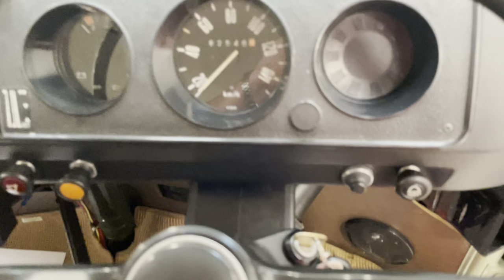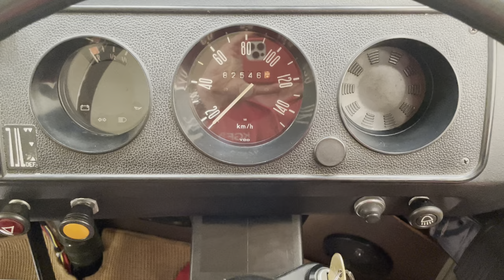Introducing Eddie, the Adored 1977 RHD Volkswagen Type 2 Microbus - SOLD!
Introducing Eddie, the adored 1977 RHD Volkswagen Type 2 Microbus.

EQUIPMENT
Eight large picture windows, roll-down cab windows, front quarter lights, one piece windshield, windshield washers, windshield defogger, two door mirrors, safety door handles, sound deadening, handsome hand fitted headliner, coat hooks, grab handles, ashtrays, flow-through ventilation, side sliding door, insulated passenger compartment, safety padded rear cab wall, roof high luggage compartment.  Additional L Specification; White roof and upper body, vent wings in cab doors, twin reversing lights.  Factory Options; Nine-seat 3-3-3 configuration.  Key Modifications; Lite steer electric power steering conversion, Transporterhaus lowered suspension, Porsche Fuchs style alloys wheels, side step, Eberspacher interior heater, seat belts, hessian floor and dash top covering, electric screen wash, upgraded sound system.

EXTERIOR
This wonderful Microbus began life as an Australian Army bus and was sourced in its original Khaki Green from a dry state and specifically chosen for its superb structural condition.  An expensive professional restoration now sees this bus presented in Volkswagen Alpine White over Birch Green.  The paintwork boasts a stunning shine with uniform finish, a real eye catcher.  The body panels are straight and in excellent condition.  The painted bumpers are in superb order and all glass, lights and trim fully intact with just some light pitting to the driver’s door handle.  The preserved underside and body have benefitted from a professional coating of preservative and cavity wax injection, a process not to be confused with amateurish undersealing.

INTERIOR
An ingenious and hugely practical interior is revealed upon opening the wide front 90-degree cab doors and huge slide loading door.  The neatly designed and well thought out passenger compartment will comfortably seat 6 occupants with masses of leg and head room, whilst leaving the large roof high luggage compartment unimpeded.  The cabin space offers space for three further occupants making this a hugely versatile 9-seater with seat belts.  The seats, door cards, side panels and matching spare wheel cover are trimmed in original Dark Brown Leatherette PVC, (Code 68), which remains in very good order with no rips or damage.  The factory build plates remain affixed to the driver’s door shut.  The handsome head liner is clean and has a handful of very small holes/slits and the safety padded rear cab wall has some wear.  All controls and functions operate well.  With plenty of room for friends and family, this is the ultimate recreational classic or basis for a camper conversion.

ENGINE & TRANSMISSION
The 2.0 Type 4 engine as fitted to this example is perfectly suited to the T2 and is highly regarded for its impressive capabilities.  The engine fires into life effortlessly and motorway cruising is surprisingly refined and far superior compared to smaller engine models.   A vast program of modifications and improvements include, amongst many others; a full engine rebuild by Laurie Pettitt, a well-known engine specialist within VW circles, custom stainless-steel exhaust,123 ignition with electronic distributor and Twin 40 IDF Weber carburettors.  The engine performance is superb with a surprising turn of speed and produces approximately 110bhp!  The electric power steering conversion is a vast improvement.  The clean engine bay reveals no leaks and even has the original Australian military maintenance tags attached to the inside of the engine lid.  The fully synchronized 4-speed gearbox operates very well with upgraded Vintage Speed Classic Spot gearshift.

Stunning Porsche Fuchs style alloys wheels are virtually unmarked aside from one light abrasion to one spoke on the nearside rear wheel.  Matching premium brand Bridgestone Duravis 185/65 R15 show plenty of tread.  A dual hydraulic brake system operating front discs operate exactly as Volkswagen intended.

HISTORY FILE
This 1977 example was registered in Australia and used as an army bus.  In 2002 the vehicle came to the UK and the name “Eddie” was soon affectionately given to the bus due to the number plate prefix EDE.  A huge history file contains evidence of vast expenditure and details of the modifications to make this a real usable bus.  The most recent service was carried out in May 2023.

HPI Clear.